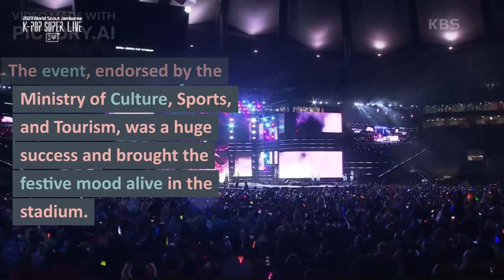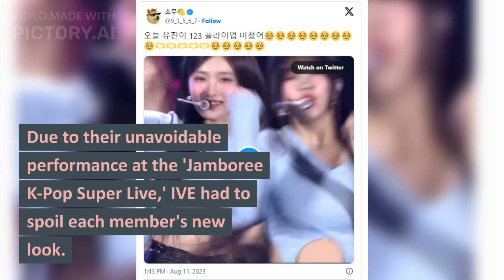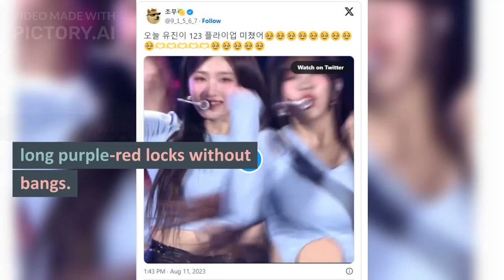IVE Comeback REVEALED? IVE with STATEMENT during LIVE Concert Show!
In todays video we are going to talk about IVE Comeback REVEALED? IVE with STATEMENT during LIVE Concert Show!